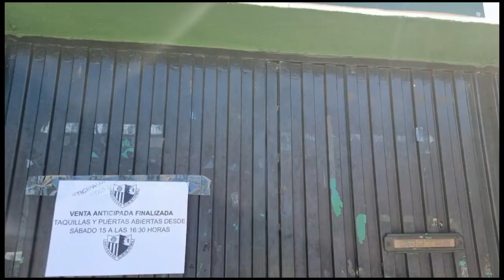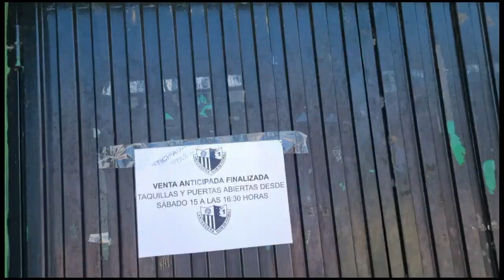El histórico año del Antequera CF | Aitor García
La espectacular temporada del Antequera CF merecía ser el motivo de mi primer reportaje, formato que quería probar desde hace tiempo. Es el primero de ellos, por lo que habrá fallos, pero sale desde la mejor de las intenciones.

La historia de un equipo que, sin ser su objetivo, ha arrollado en el Grupo IV de Segunda RFEF, con unos números estratosféricos y siendo campeón a falta de cuatro fechas. ¡No te pierdas su historia!

Para contactar conmigo, cualqueir sugerencia o colaboración con reportajes: aitorgaarciamartinezgmail.com

Plataforma morada: aitorgarciaa_